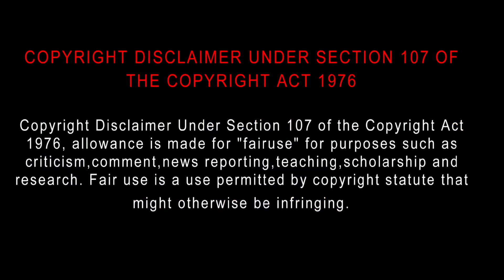Raani (2024) Movie Review Tamil | Blisscinemas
Raani (2024) Movie Review Tamil | Raani Tamil Review | New Tamil Dubbed Action Movie